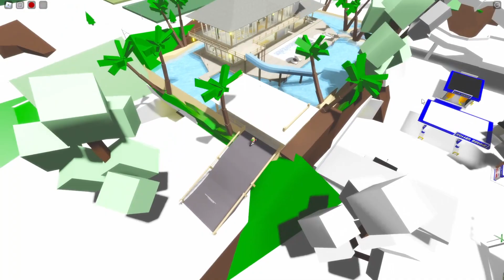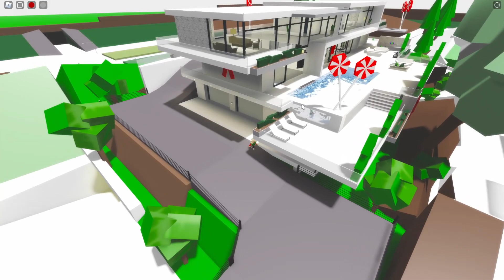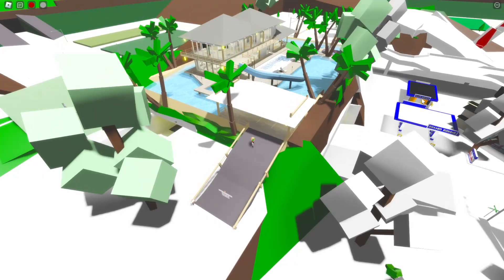UPDATE CRACIUN BROOKHAVEN ROBLOX, CASE NOI, MAGAZINE NOI!